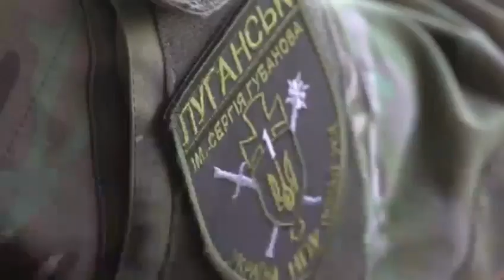Батальйону «Луганськ-1 імені Героя України Сергія Губанова» 9 років